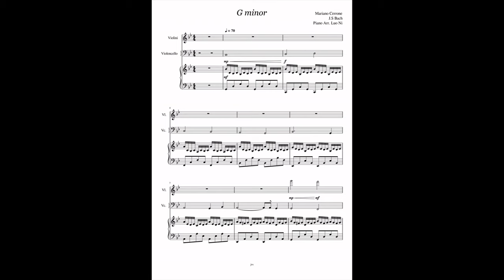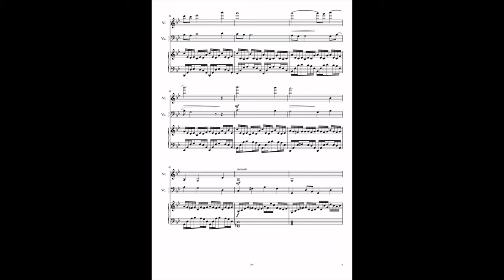Reinventing Bach's Prelude no.2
This is a dialogue between violin and cello. The accompaniment is the G minor arrangement of Prelude no.2 (Bach) made by Luo Ni.
I slowed it down to around 70 bpm and wrote my own melody with cello and violin. I hope that Bach won't mind.
I hope that the audio quality is good enough. The software Musescore doesn't allow me to improve the quality, that's why I had to use very loud dynamics for cello. But in case you wanna play this music sheet, you can use softer dynamics.